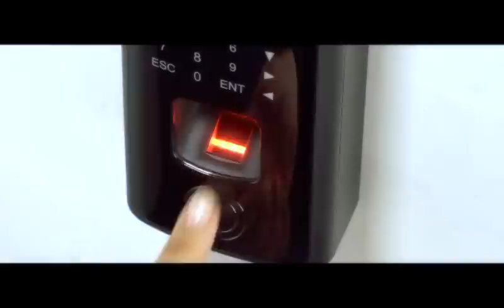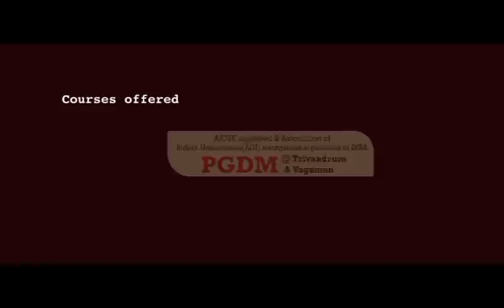DCSMAT : DC School of Management & Technology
Presentation for the MBA Aspirants